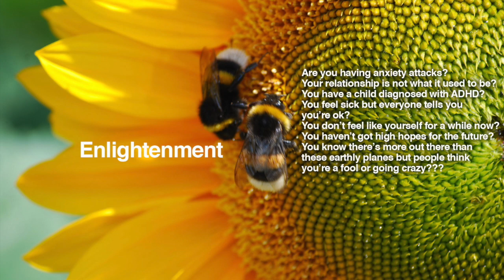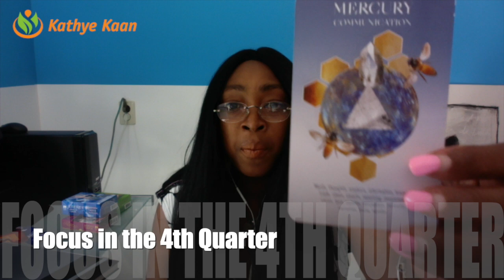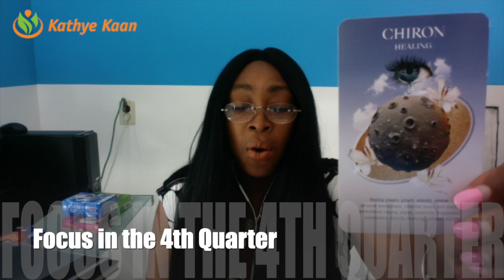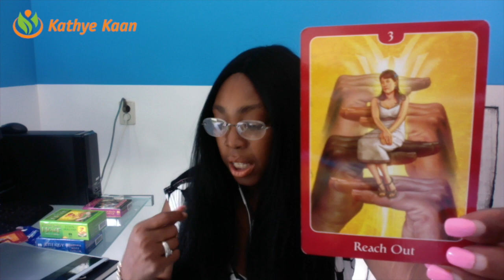GENERAL FORECAST OCTOBER NOVEMBER DECEMBER 2019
GENERALFORECAST OCTOBER NOVEMBER DECEMBER 2019. I use a combination of my gift, tarot cards, numerology and astrology to provide monthly psychic energy vibration readings for all Zodiac Signs.

Kathye